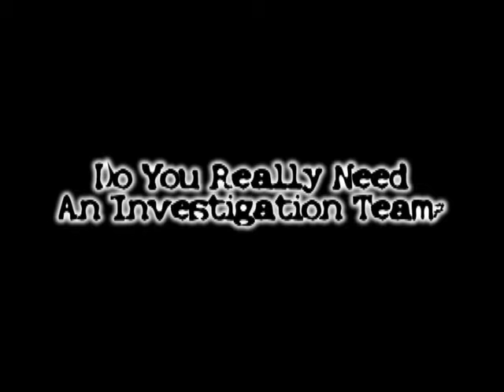Episode 3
On this episode I'll be discussing the taboo subject of conducting a paranormal investigation by yourself.  A solo investigation is something that is discouraged in the paranormal community but not everyone fits in with a group.  There are plenty of people out there who are interested in the paranormal but don't like to be part of a group of people when investigating it.  It can be done safely if you're cautious, plan carefully and are smart about it.  I'll be giving those of you who are interested in this technique some tips on how it can be done.